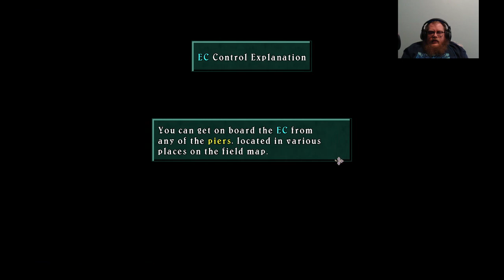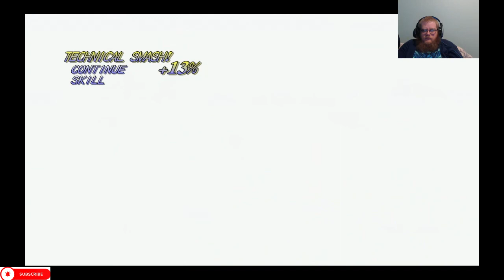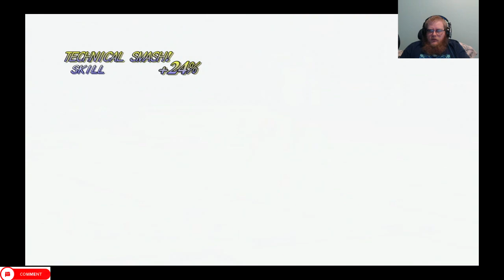Tales of Symphonia Compilation 5 Episodes (17-20)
Howdy All,

Welcome back to @lovettgamez! On today's episode we will be playing some Tales of Symphonia. This is a compilation of episodes 17-20.  Have a great day!  @lovettgamez!

Chapters:
0:00 Intro
0:34 Main Video
5:33:12 Outro